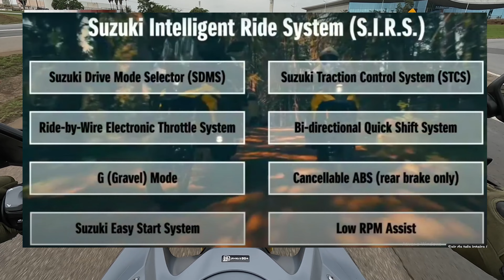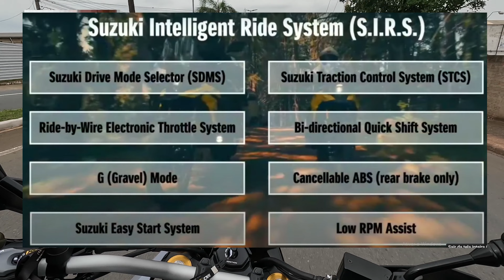TEST RIDE DA V-STROM 800 - PELOS CAMINHOS DE LIMEIRA - EP. 10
MINISÉRIE PELOS CAMINHOS DE LIMEIRA, CIDADE NO CENTRO LESTE DO ESTADO DE SÃO PAULO - DESTA VEZ, NÃO POSTAREI OS VÍDEOS EM ORDEM CRONOLÓGICA PQ TIVE PROBLEMAS COM A GRAVAÇÃO DE ÁUDIO NA GOPRO, MAS ACOMPANHEM ESSA ÚLTIMA VIAGEM COM A SUZI, QUE FOI VENDIDA E VEM AÍ A "ANGEL", NOSSA NOVA COMPANHEIRA DE VIAGEM.